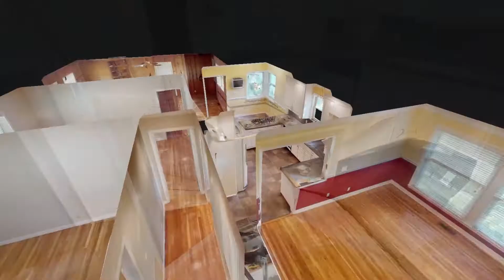513 N Graycroft Ave Madison TN 37115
513 N Graycroft Ave Madison TN 37115 | Luke Naylor

Luke Naylor

Real estate services for the buyer, seller, and investor. Let me help you find the perfect home, or sell your current home, and keep more money in your pocket along the way.

513 N Graycroft Ave Madison TN 37115 | Luke Naylor

513 N Graycroft Ave Madison TN 37115 | Luke Naylor